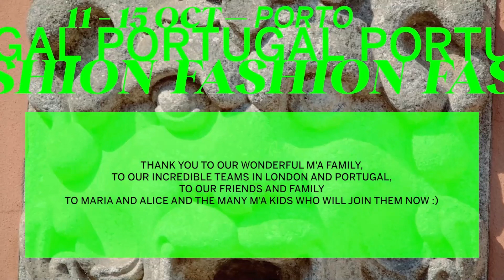MARQUES' ALMEIDA Portugal Fashion Spring 2023 Lisboa - Fashion Channel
Marta Marques and Paulo Almeida became, a couple and a creative duo.
With an atelier in the English capital, the duo has participated, since 2010, in London Fashion Week with their line of women's clothing and accessories Marques'Almeida.
The brand is characterized by irreverence and informality, with its collections boasting bright t-shirts, denim, deconstructed and oversized pieces, frills... It was this casual look that attracted not only the fashion industry but also showbiz celebrities. , like Rihanna, FKA Twigs, Beyoncé, Solange or Sarah Jessica Parker, who wear Marques'Almeida creations.